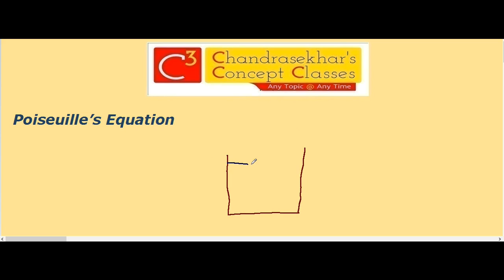3 Poiseuille equation 1.1 | Viscosity | Inter (+1) 1st Year Physics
Prof. Chandrasekhars Concept Classes Inter(+1) and Inter(+2) Physics